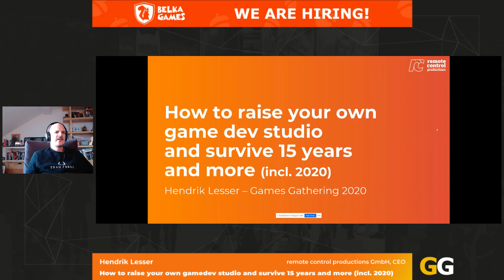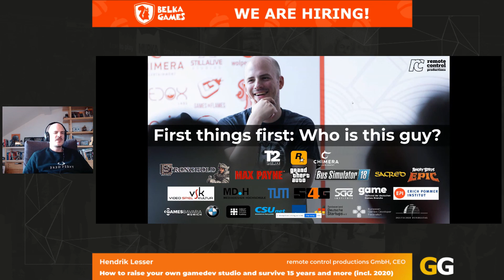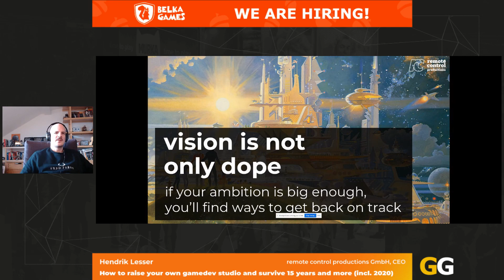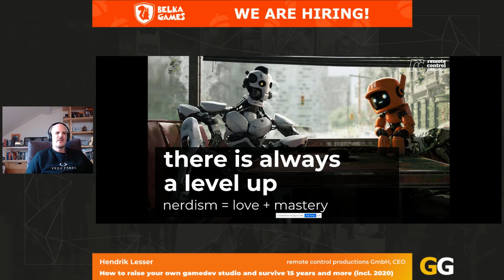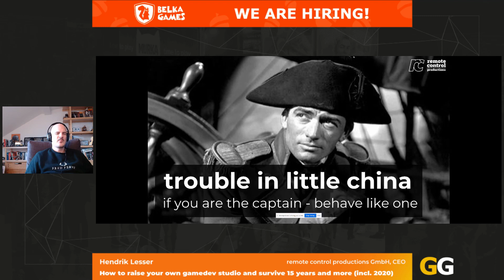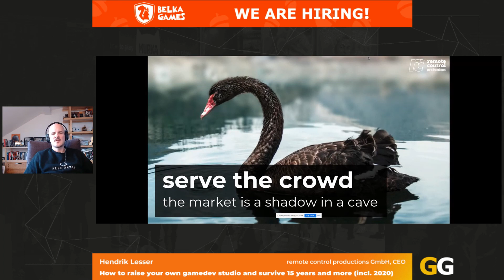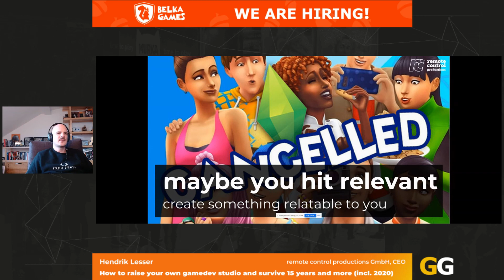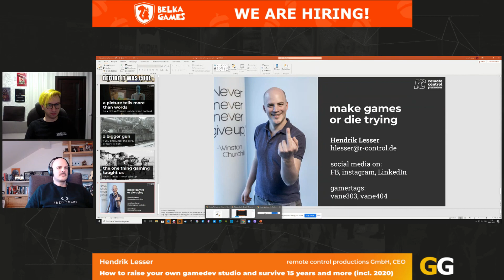Hendrik Lesser - How to raise your own gamedev studio and survive 15 years and more (incl. 2020)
Hendrik Lesser
remote control productions GmbH
CEO

Gain insights into Hendrik Lesser's experiences as CEO of remote control productions, a production house having more than 10 studios from four countries under its wings since 2005.